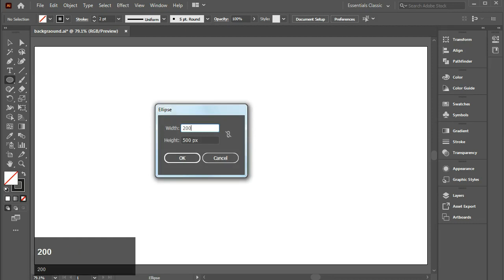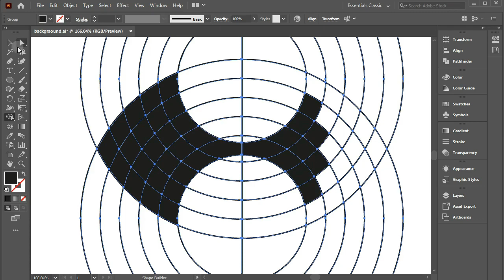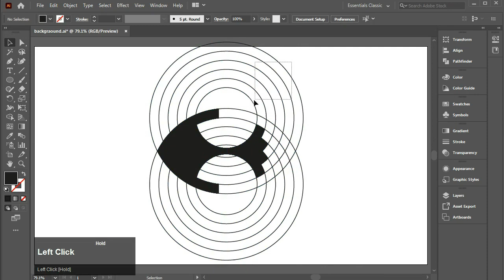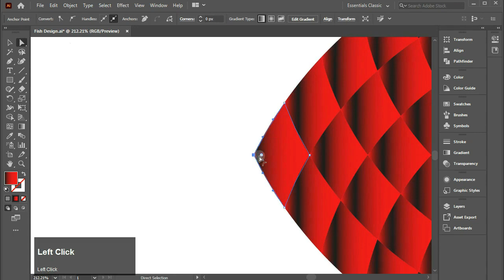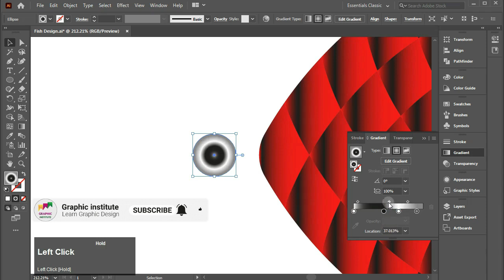How to create fish logo | fish logo design | Animal logo design tutorial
In this video i will show you How to create fish logo and i will teach you the complete method of this fish logo design this is a Animal logo design tutorialvideo if you are watching this video then you are able to creating this simple fish logo and you are learning something new in this fish logo design illustrator video this Fish restaurant logo in illustrator Process is very easy and very simple just watch the video and i will guide you step bye step the full Process of the Fish restaurant logo adobe illustrator